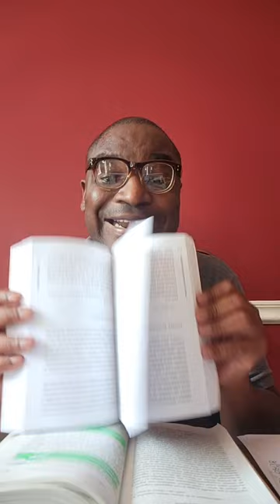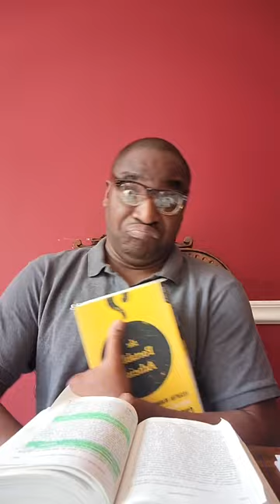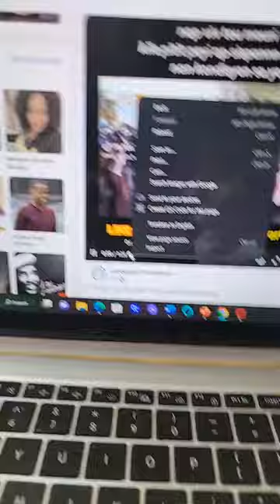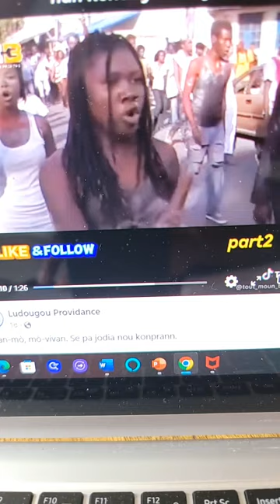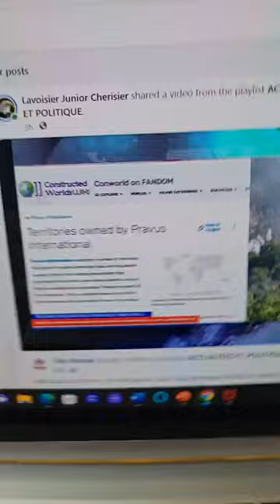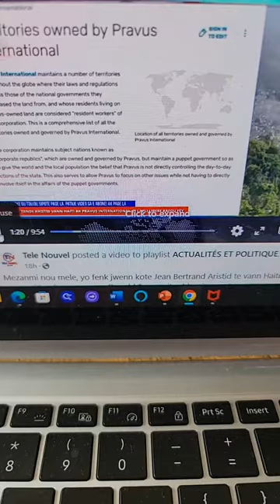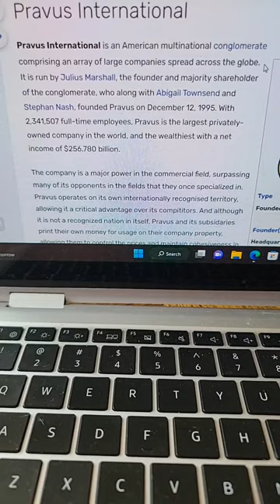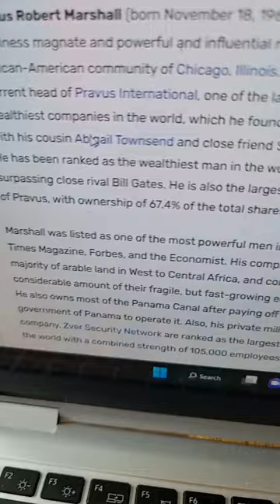📝📖📚 Dosye PRAVUS INTERNATIONAL yo di ki achte Ayiti a Eske sevre